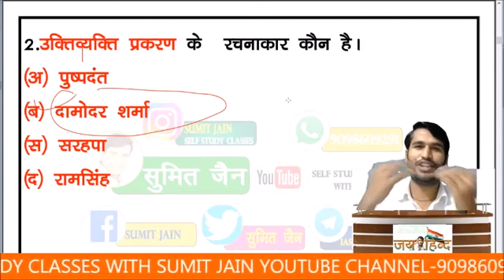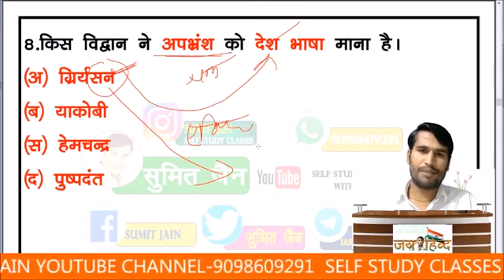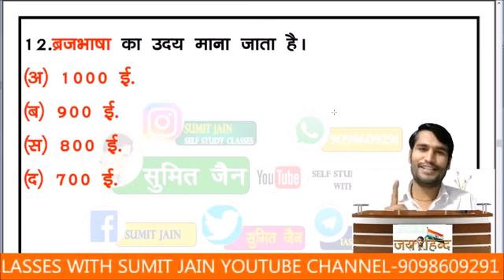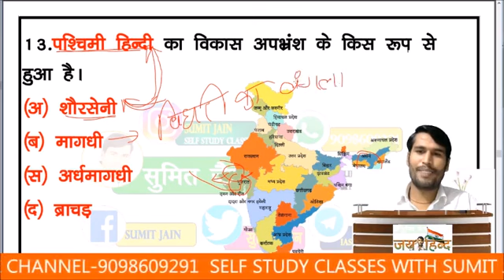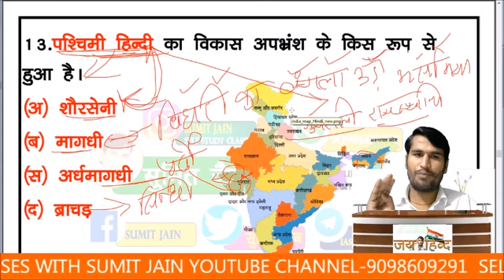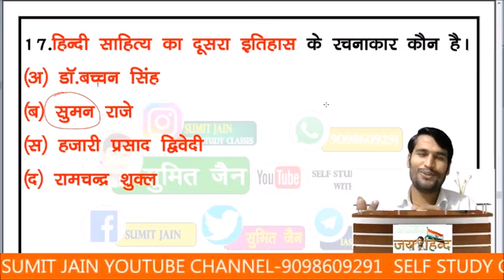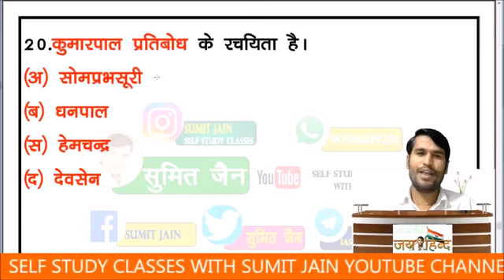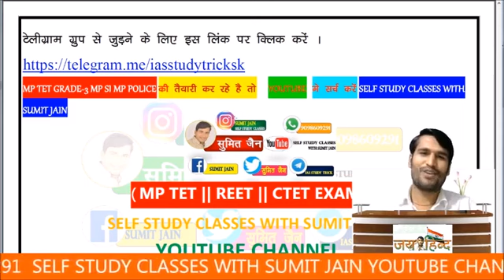HINDI_LIVE_TEST-हिंदी_साहित्य HINDI_SAHITYA hindisahityakaitihas / हिंदी साहित्य सम्पूर्ण कोर्स